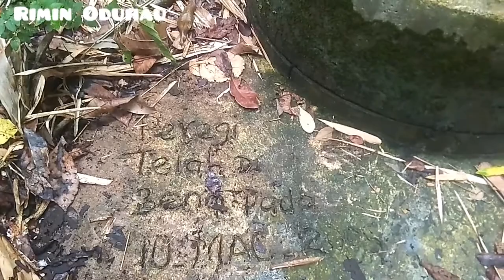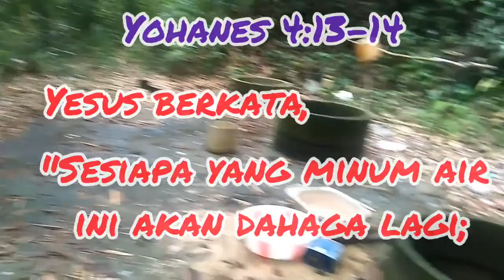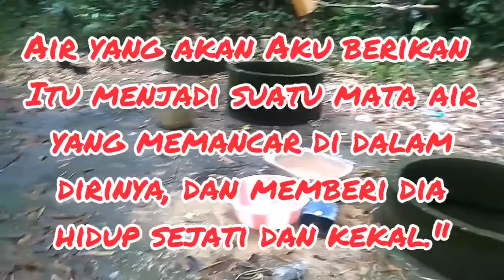Perigi Tiga sumber air di kampung Palak Pulau Banggi ..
Shallom ..
Salam damai dari saya ..
video kali ini saya kongsikan hanya untuk perkongsian semata-mata tiada kena-mengena kepada sesiapa sahaja, atau menaik perhatian mana-mana pihak atau untuk momohon bantuan, sumbangan, derma. Tetapi video ini hanyalah perkongsian bagaimana kehidupan kami di Pulau Banggi di kampung Palak untuk mendapatkan sumber air untuk memenuhi keperluan harian kami.

inilah salah satu cabaran hidup yang harus kami tempuh sebagai pelayan Tuhan di pulau ini.. puji Tuhan saya seronok juga dengan keadaan ini kerana dapat kuatkan otot badan mengangkat air, tiga kali sehari sebagai senaman sehari hari.